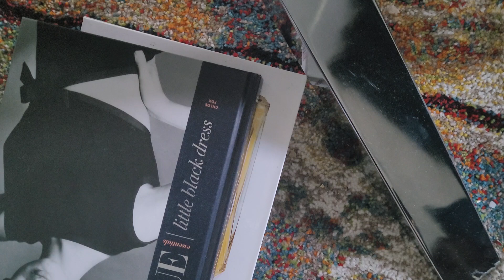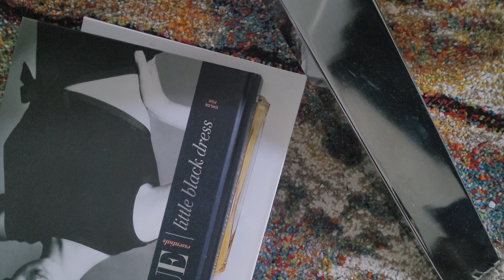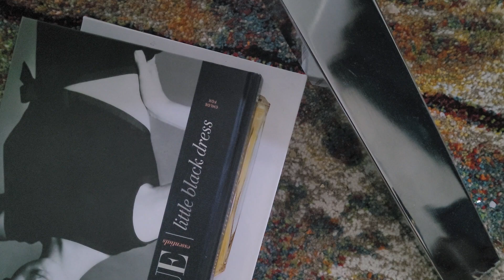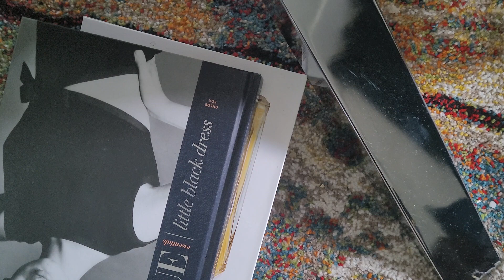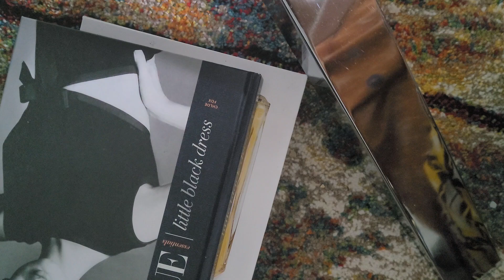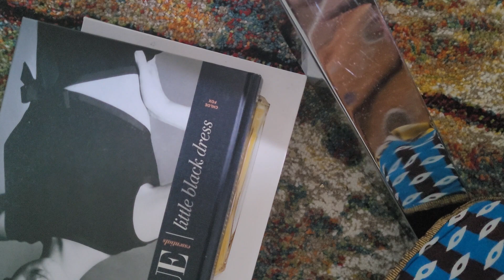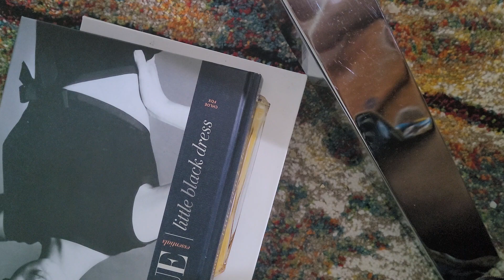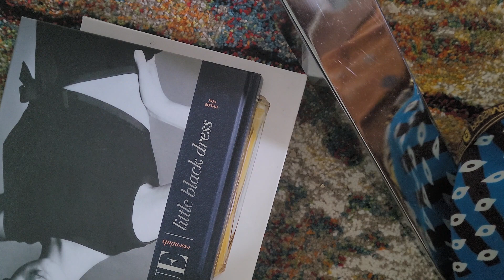triste audio de pst .moise mbiye ,Marcelo &l'ex femme